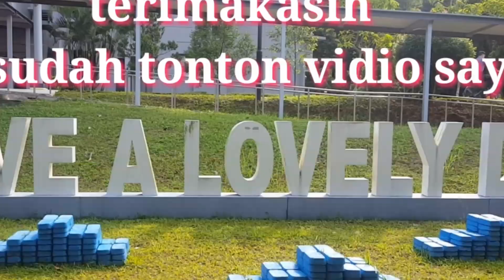CARA MEMBUAT PENG KUEH|| HOME MADE TRADITIONAL CHINESE KUEH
bahan kulit : tepung beras 2 cup,tepung ketan setengah cup.garam 1 sdk teh,gula 1sdk teh, lada serbuk 1/2sdk teh

CARA  : campur semua bahan dan taruh air(air putih )600ml aduk hingga rata
kemudian masak dengan api sedang hingga terbentuk adonan (seperti membuat Naga sari)

bahan isian:beras ketan(masak beras ketan seperti masak nasi biasa tpi kurangi air nya ya gaes)

sembari menunggu NASI nya mateng, kita siapkan
 jamur kering rendam sama air sampai empuk lalu iris  kecil tipis tipis.
kemudian udang kering cincang,bawamg merah iris tipis2, sweet radish .

kemudian tumis semua bahan :jamur udang kering sweet radish Dan bawang merah sampai mateng kekuningan bumbu minyak wijen lada serbuk kecap asin Dan kecap hitam  kalau mau NASI nya berwarna hitam  kemudian masukan NASI keren nya aduk sampai merata icipi kurang pas bisa ditambah bumbunya .

CARA membuat: siapkan cetakan Dan minyak goreng.

ambil sedikit adonan kulit peng kueh bentuk melebar dan beri ikanya secukupnya lalu bentuk dengan cetakan nya (cetakan olesi minyak ya)
kemudian steam selama 15-20 menit.

untuk caranya supaya lebih jelasnya simak langsung dividio saya terimakasih